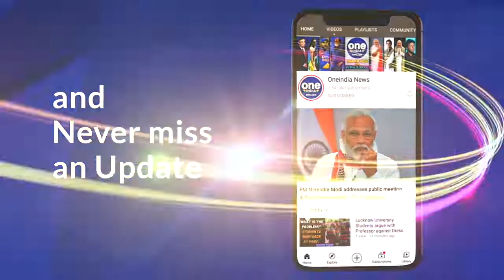Taliban should be given space to form Afghan govt, says UK Army General, Nick Carter | Oneindia News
The head of the British army, Nick Crter said that the world should give the Taliban the space to form a new government in Afghanistan and may discover that the insurgents cast as terrorists by the West for decades have become more reasonable.